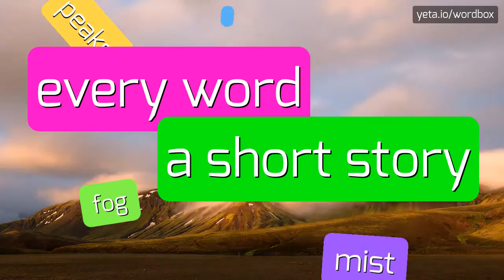SKREWT - HOW TO PRONOUNCE IT!?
Watch how to say and pronounce "skrewt"!